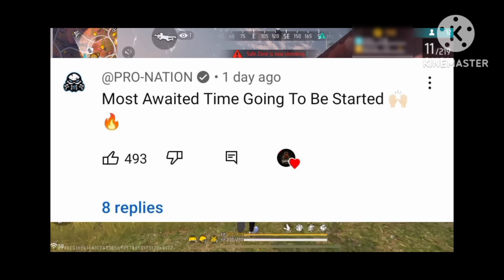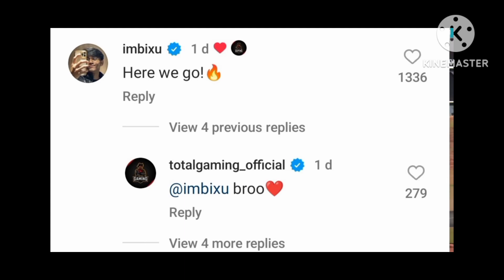YouTubers REACTION on Total Gaming FACE REVEAL Announcement 😍😍😍@TotalGaming093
If you are Reading this Remember you are Special :)